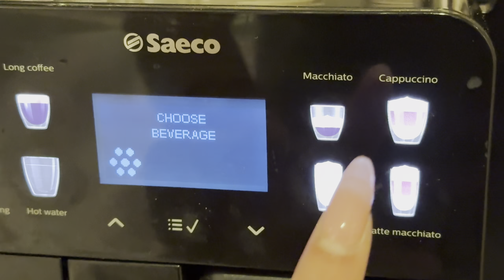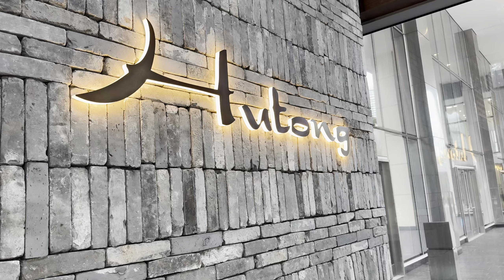the love you think you deserve: weekend vlog in miami & good guys vs players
On Today's Episode: Spend the weekend back home in Miami with Gabriela, oh and Roberto flew in too. The weather hasn't been the greatest, but it's not about waiting for the storm to pass, but rather learning to dance in the rain. We're talking about good guys vs players this week. Is anyone else cringed out by the sweet guy? Here is what to do.

For all our episodes and shopping links please visit: somethingstupidandfun.com

Instagram (Show) - @dontquote.meonthat
Instagram (Gabriela) - @somethingstupidandfun
TikTok (Gabriela) -  @somethingstupidandfun